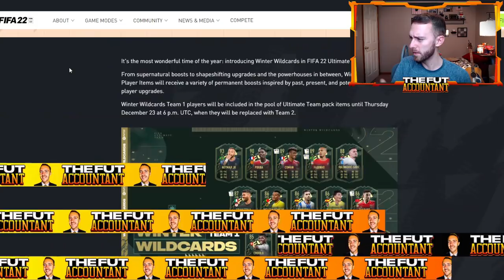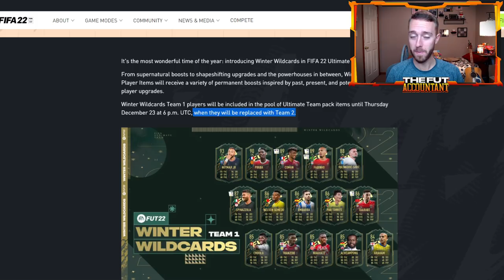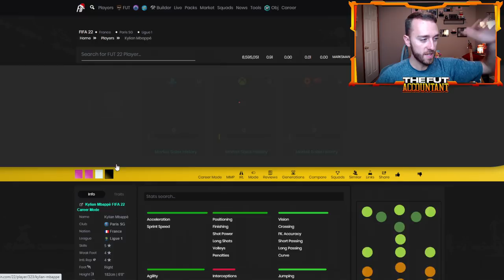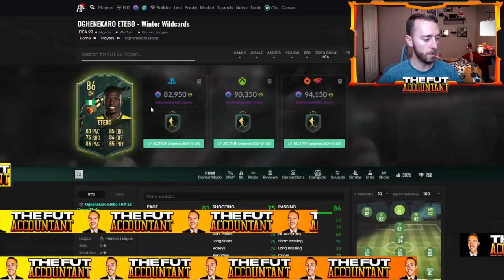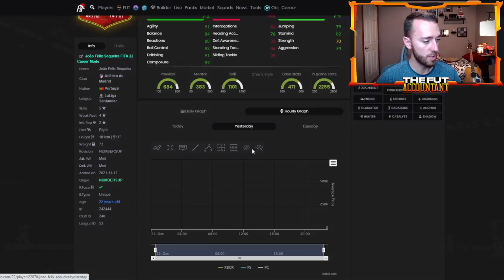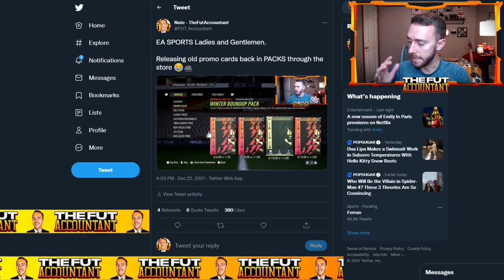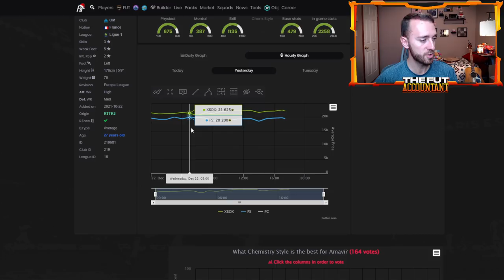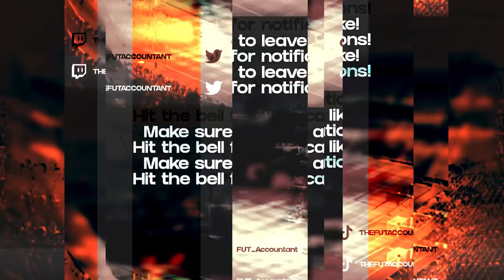WINTER WILDCARDS 2 COMING TODAY?! THIS MARKET KEEPS GETTING CRAZIER! FIFA 22 Ultimate Team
Winter Wildcards Team 2 could be coming TODAY! In this video we talk about how this market could be affected if it indeed does drop today on a Thursday in FIFA 22 Ultimate Team. As well as how the market has crashed with the insane supply of packs and lightning rounds recently!